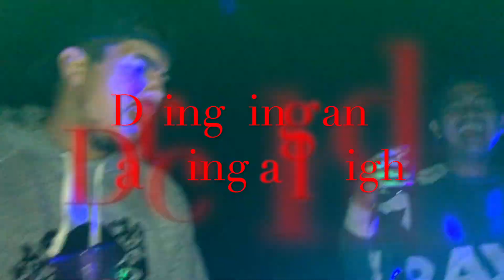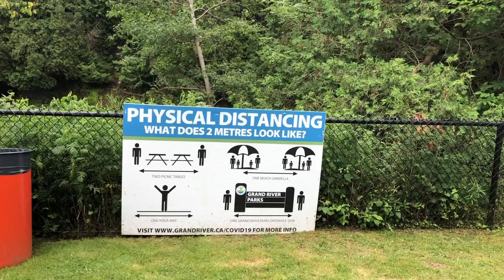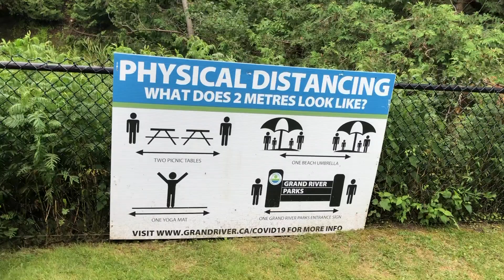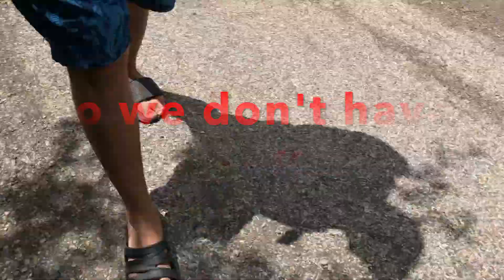CAMPING & TUBING WITH FRIENDS CANADA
Had a great experience camping and tubing with friends in Ontario Canada. We got drunk the first night and then went tubing the next day.